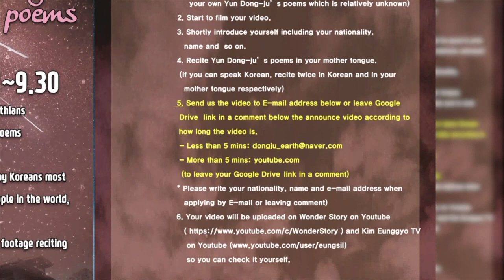6. 서시-윤동주 / Chernyshkov Yury 체르니쇼프 유리 [러시아]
러시아 연극배우일까, 영화배우일까.
러시아말로 낭송하시는데 표정과 음성에서 서시가 전달된다.
모스크바에 살고 계신 체르니쇼프 유리(Chernyshkov Yury)님,
영상까지 멋있게 만들어 보내주셨다.  감사합니다.
*** 지구인의 윤동주 시 낭송하기
1. 서시-페비 [인도네시아]
2. 나무-모니카[헝가리]
3. 서시-하스나[인도네시아]
4. 쉽게 씌어진 시-알렉스 [루마니아]
5. 자화상-페비 [인도네시아]
6. 서시-마크 카터 [뉴질랜드]
7. 서시-잉그리드[니카르과]
9. 사랑의 전당/ 율리아 미하일리하[우크라이나]
10. 초 한 대 / 서시 - 윤동주와 시 읽는 모임 [일본]
11. 한난계 - duane vorhees [미국] 12. 새로운 길 / Betul(베튤) [터키]
13. 자화상 / Sysoeva Daria(쓰쏘예바 다리야) [Russia]
14.  쉽게 씌어진 시 / 낭송 동향화 [중국]
15. 십자가 The cross / Josue [Nicaragua]
16. 자화상 / 린린 Rinrin Agustarin [인도네시아]